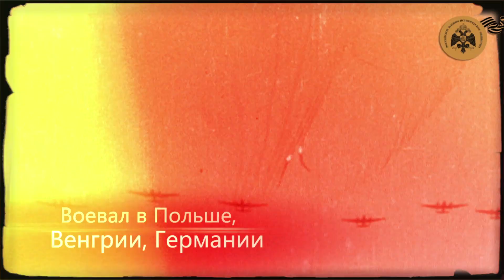Герои неба. Василий Сенько.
Ролик, подготовленный Российским военно-историческим обществом совместно со ФГУП «Администрация гражданских аэропортов (аэродромов)» и аэропортом Шереметьево, к 70-летию Великой Победы.
Мы помним наших героев!